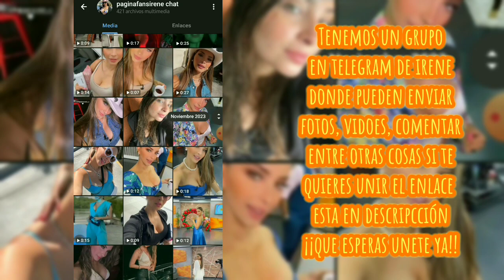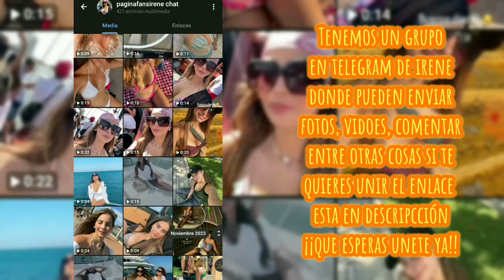GRUPO EN TELEGRAM ( EN LA DESCRIPCCIÓN DEJO EL ENLACE)